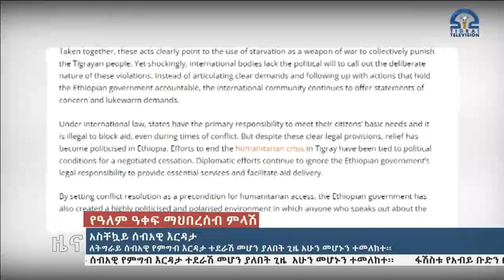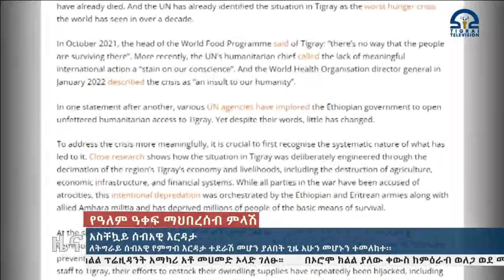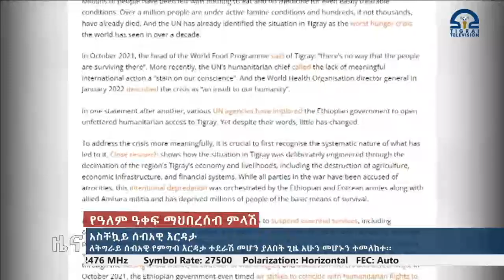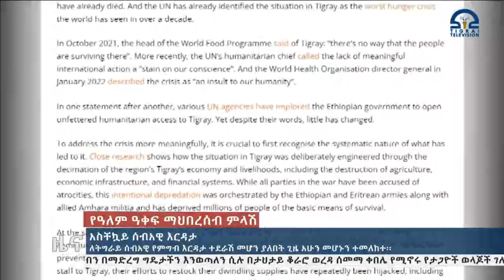አስቸካይ ሰብአዊ እርዳታ